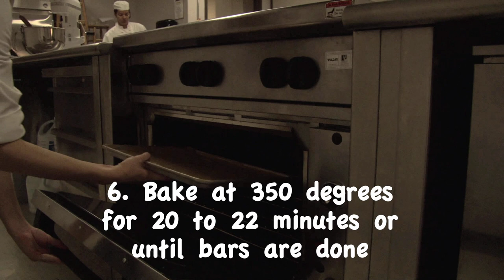Dec:Jan Featured Recipe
Today's Farmer magazine publishes recipes in each issue of our award winning magazine. Food videos are a new venture we recently started and it will be fun project for sure. Each month we work with the Columbia Area Career Center's chef students under the direction of culinary instructor Carrie Risner and prepare one recipe for the food photo and for the video. Keep checking our channel or visit Todaysfarmermagazine.com.
Videography and editing by Austin Black.